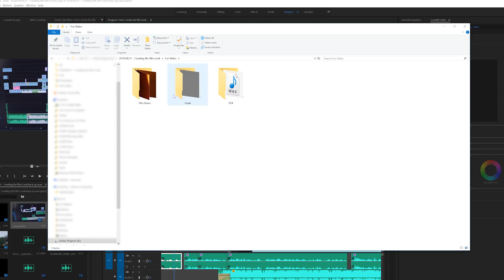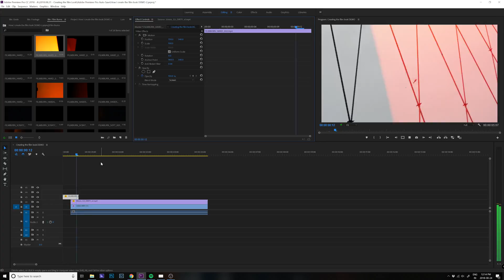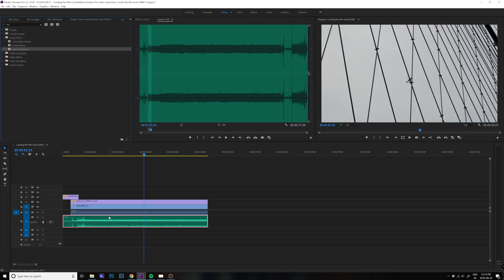How to create the OLD FILM LOOK in Adobe Premiere Pro (CC 2019 Tutorial)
Two New videos within the past two weeks this is crazy! ;) Appreciate all of you watching and liking the videos. Today I'm talking about how to create the OLD FILM LOOK in Adobe Premiere Pro using a little bit of sound design, Film grain, and burns. I've left all the resources I used in this video below, Go check them out - they are all FREE resources!

Desk Setup

Featured products
Monitor Arm
Floor Light